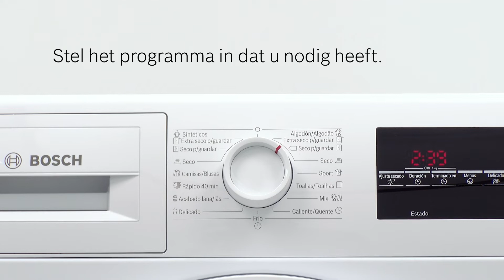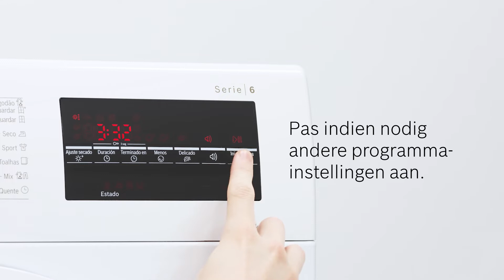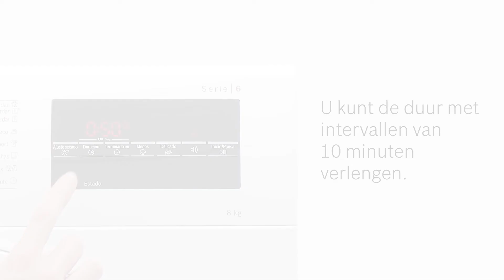Hoe behaalt u de beste droogresultaten met een Siemens droger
Het behalen van de beste droogresultaten met een Siemens droger.

Heeft u vragen? Neem dan contact met ons op via chat, mail of telefoon.